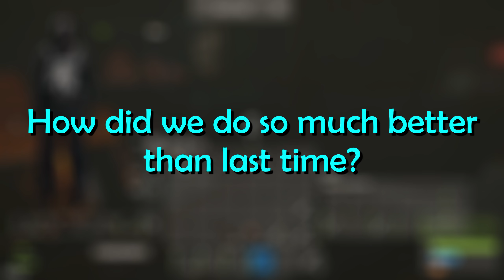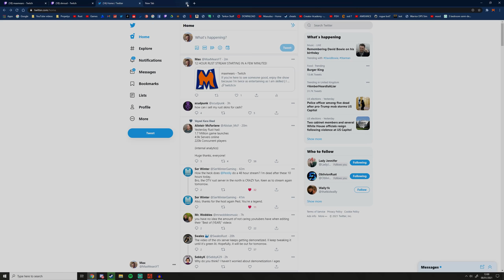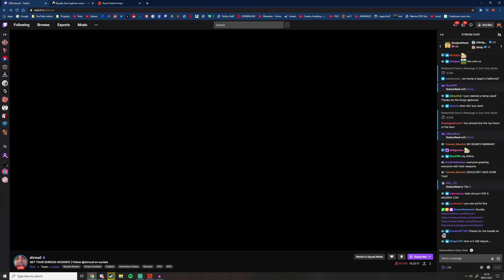Every other Rust wipe was a lie - Rust Maxudus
I’ve been making Rust content a long time and I’ve always been terrified of making this sort of content. I can’t tell you how many times I’ve sat down and started writing a script for a video like this, then stopped because I didn’t think I’d do it right, or you guys wouldn’t like it. This format was inspired by content creators like Welyn and Frost. I love their videos but wanted to make this my own way, with my own experiences, my own edits, and finally after months of searching I have the perfect wipe to test out my footage. I have almost 8TB, over 8000GB of footage stocked up, over half of it is Rust (another two wipes) that I want to convert into this format but until today I didn’t have the confidence to do this on my own. Thankyou in advance to everyone watching, I know you’ll love this because I loved making it more than I’ve ever enjoyed creating anything. Peace.

Recorded on Shadowplay, edited with Audacity and Sony Vegas Pro.